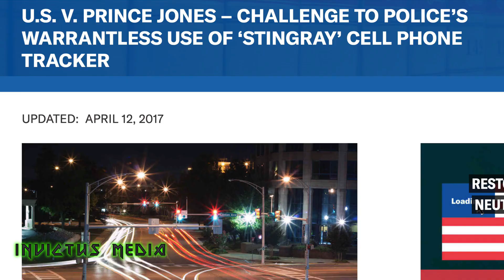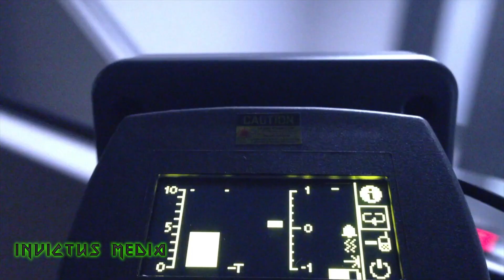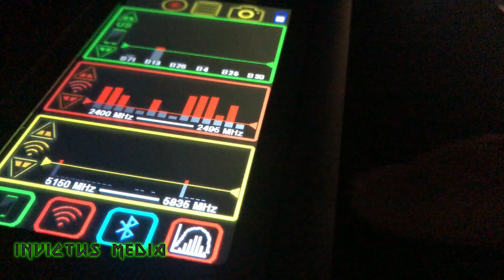No Warrant? No Problem! Police Now Using Advanced Handheld Trackers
Police have been using Stingray for years, now they have a new cellphone tracker they can use without a warrant.